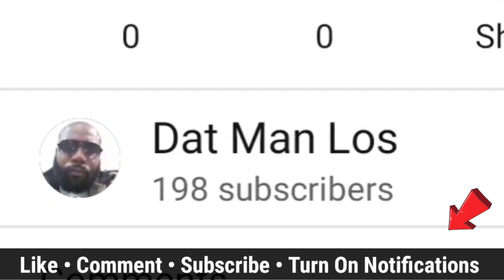Naruto vs Goku - iBlJ Anime Reaction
✔ Check out this Playlist for more iBlJ Anime Reactions